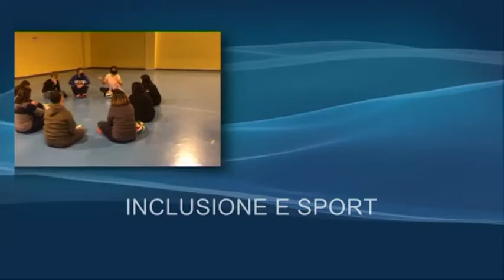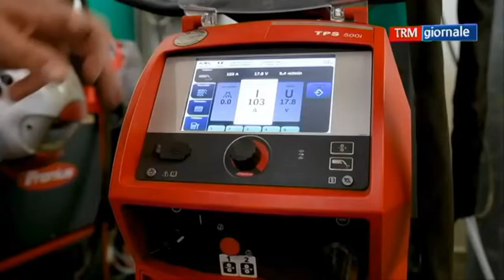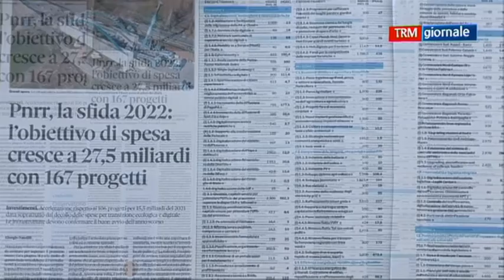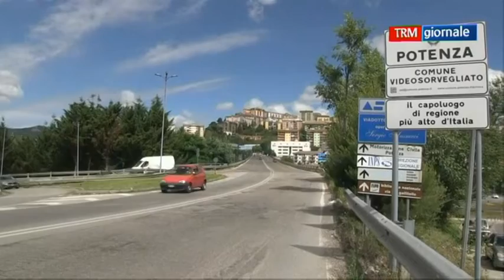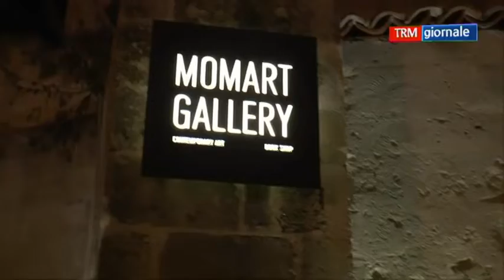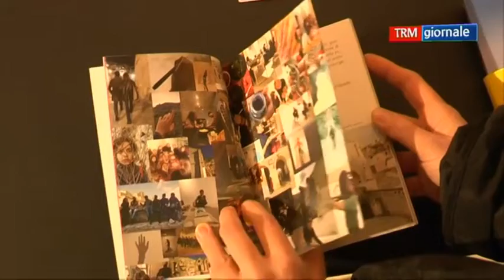TRM giornale del 16 gennaio 2022 (edizione delle 13.40)